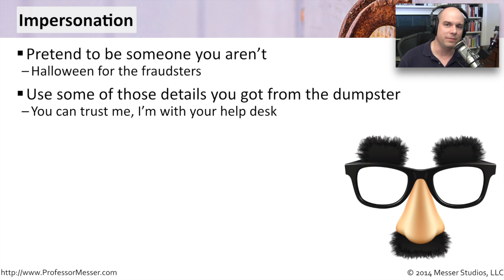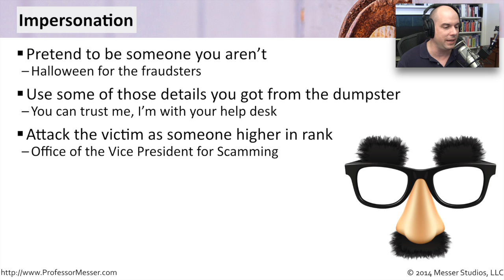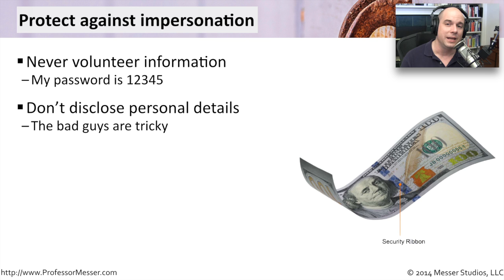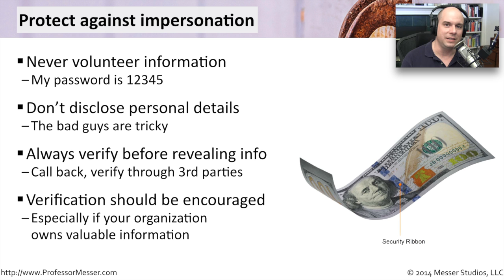Impersonation - CompTIA Security+ SY0-401: 3.3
Impersonation is the foundation of social engineering. In this video, you’ll learn how the bad guys use impersonation to circumvent your security technologies.